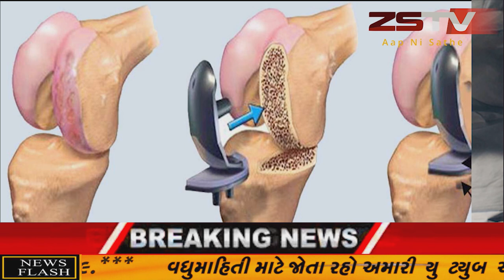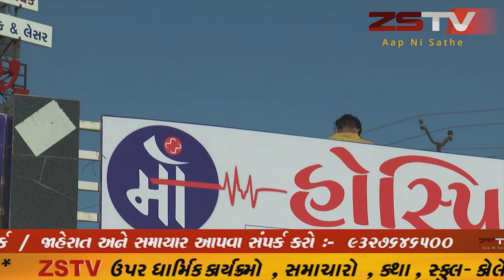prantij prantij પ્રાંતિજ ના કતપુર ટોલ નાકા ઉપર ફરજ બજાવતો યુવક નું હાર્ટએટેક ને લઈને મોત